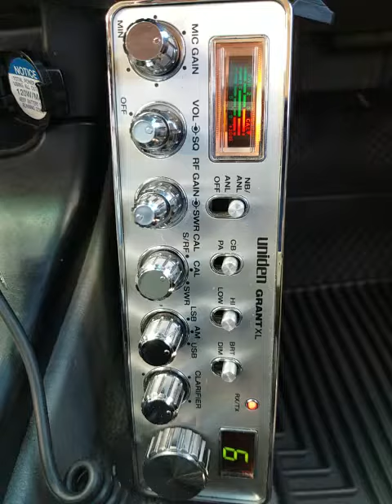10-19-2021 ModSqd 8GA SwBladeMS BigBossTX